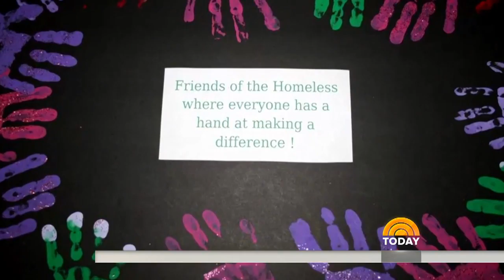Red Nose Day: Learn How You Can Help End Child Poverty | TODAY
It’s the third year of Red Nose Day in the U.S., a massive effort to keep kids and their families from facing hunger and poverty.